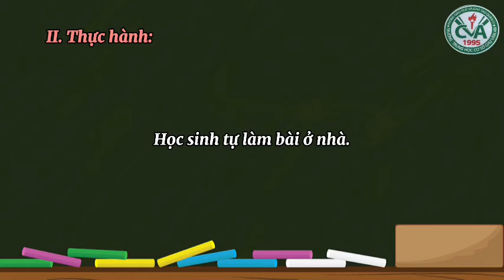NGỮ VĂN 6 - Hoàn tất chương trình - Tập làm văn: TẬP LÀM THƠ 4 CHỮ